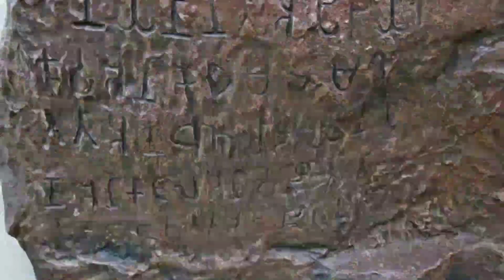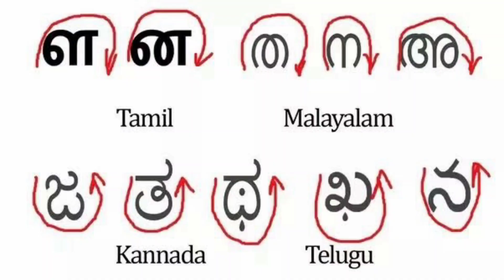Tamizh language a pride